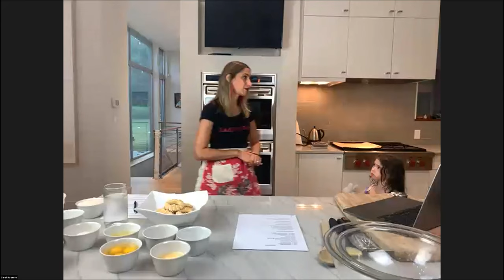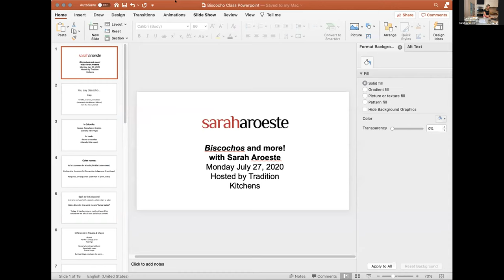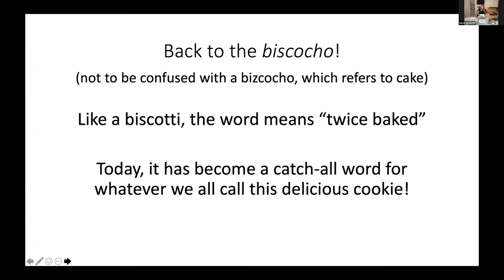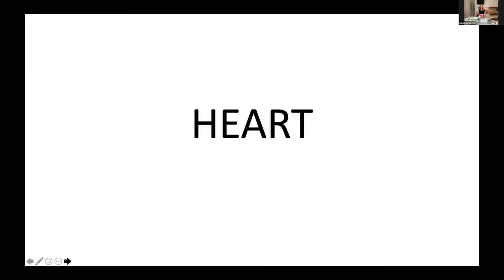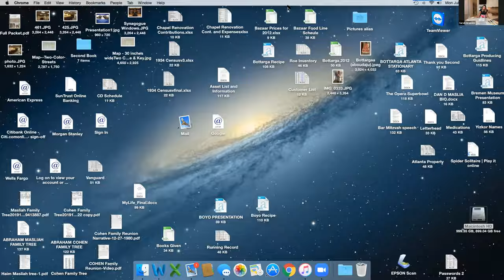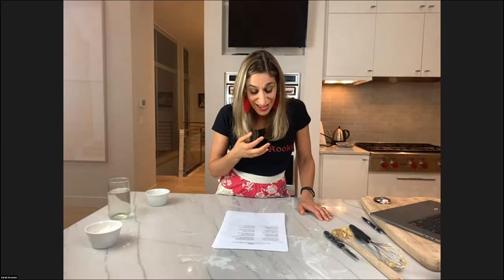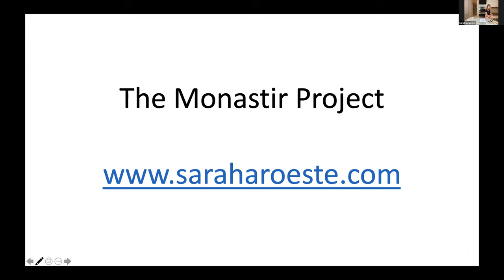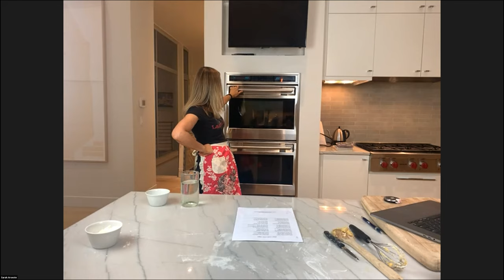Biscochos & Sephardic Culture Class with Sarah Aroeste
Sarah Aroeste, an international Ladino singer/songwriter, author and cultural activist, draws upon her Sephardic family roots from Greece and Macedonia (via Medieval Spain) to present traditional and original Ladino songs. Along with her music and activism, she is teaching us to make Biscochos. For a full list of ingredients and instructions,